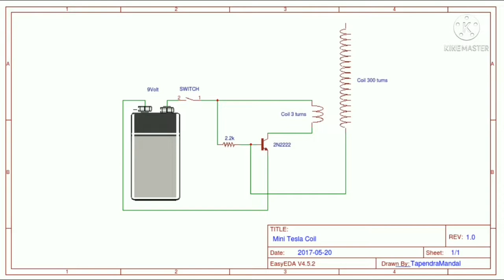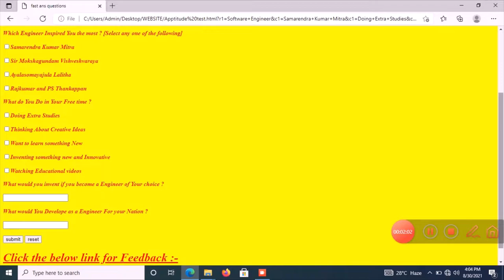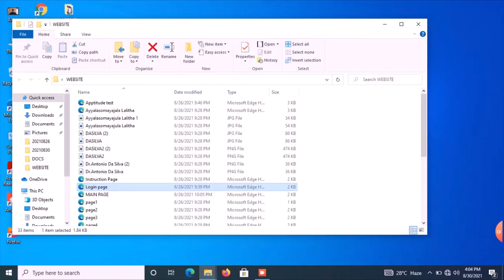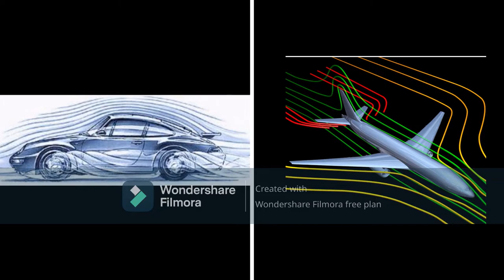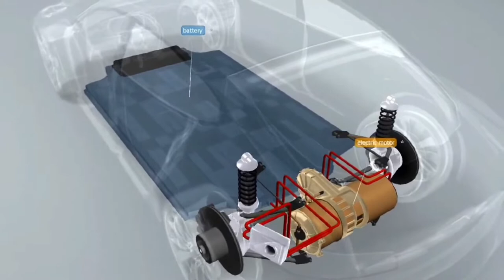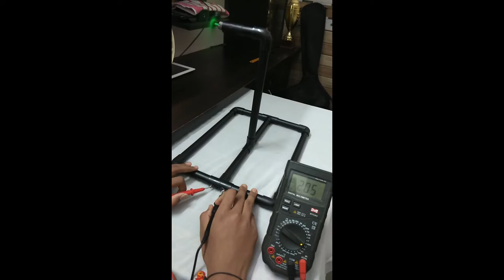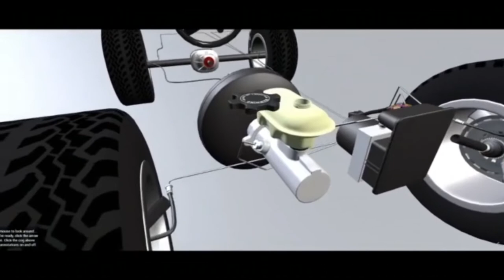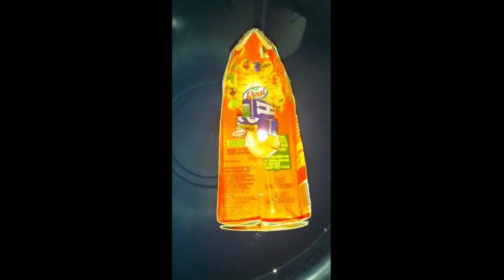youtube video #-ADxouLVbeY